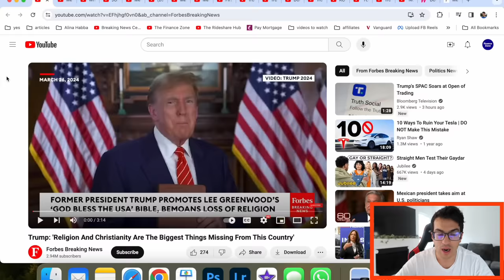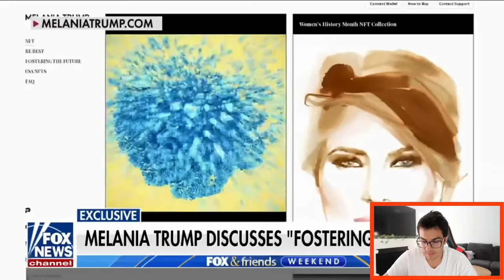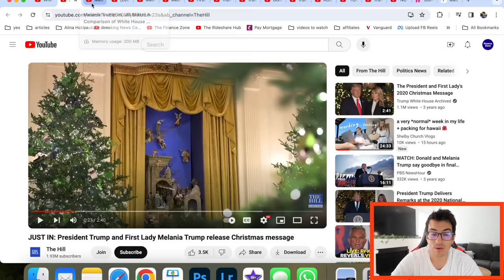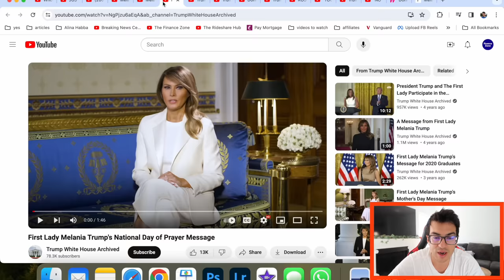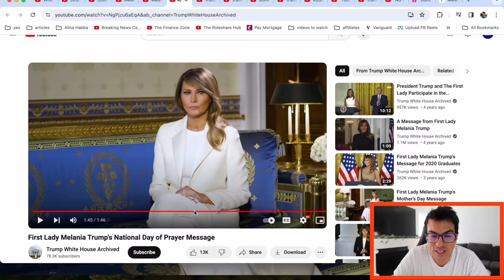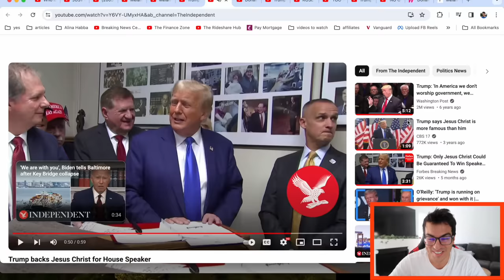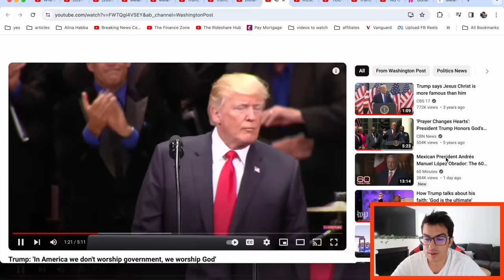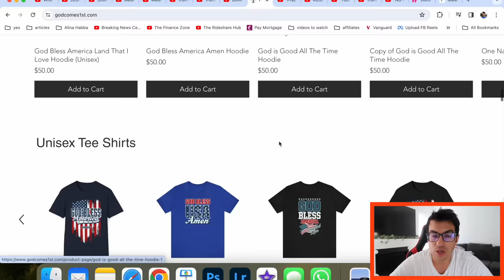BREAKING: MELANIA & DONALD TRUMP JUST SHOCKED THE WORLD!